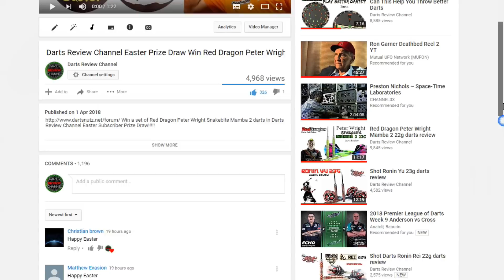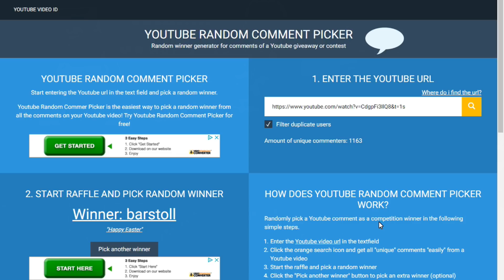Darts Review Channel Easter Prize Draw Winner Is.......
Here is the video for the Darts Review Channel Easter Prize Draw to win Red Dragon Peter Wright Mamba 2 darts.

Thanks to everyone who took part in the draw and keep your eyes open for more draws in the near future, cheers! :)

Also check out our darts forum with over 10,000 members from all over the world and join the Darts Nutz community!

We have lots of great info and darts chat at Darts Nutz darts forum, so why not join our friendly community :)

We have all kinds of sections that can help with your game such as Darts practice Routines, Darts Advice and Tips, General Darts Chat as well as Prize Competitions!

Join us at the best Darts Forum on the net and become Darts Nutz!